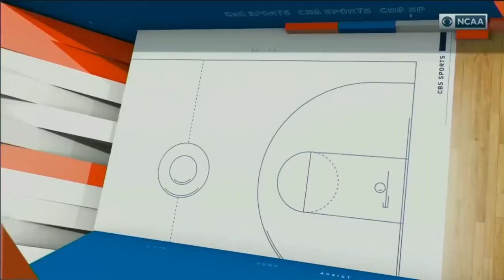NCAA on CBS intro 2018 VILL vs UCONN